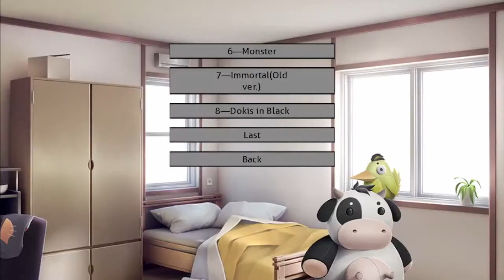THE MEMES WILL NEVER END! | I GENTLY OPEN THE DOOR 2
Sayonara moment Sayonara moment